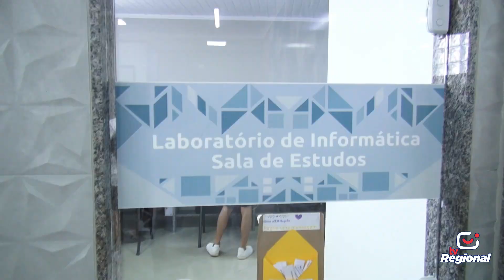PROGRAMA JURACY VIEIRA - CEJA CORDEIRO - PARTE 1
Juracy Vieira foi a Cordeiro para visitar a unidade CEJA de Cordeiro. O Centro de Educação de Jovens e Adultos é um projeto do governo do estado do Rio de Janeiro em  prol da Educação de Jovens e Adultos tanto para aqueles que ainda não possuem ensino médio completo quanto para aqueles que querem se profissionalizar. Acompanhe!